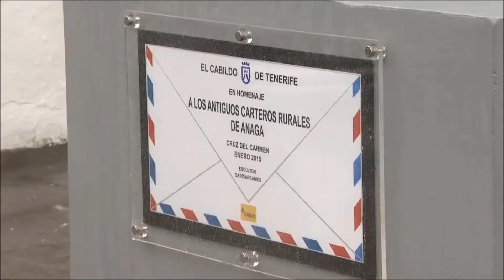El Cabildo rinde homenaje a los antiguos carteros rurales de Anaga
El Cabildo de Tenerife ha realizado un homenaje a la figura de los carteros rurales de Anaga con el descubrimiento de una escultura en la Cruz del Carmen que reivindica la figura de estos servidores públicos que han desempeñado una importante labor en el Parque Rural de Anaga.